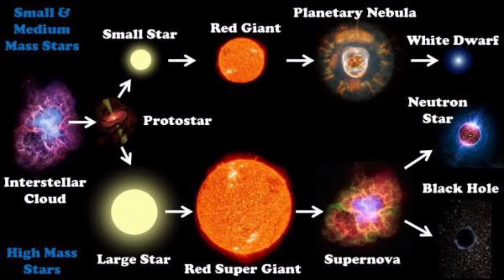WHAT IS SUPERNOVA IN TAMIL | PG13 SPACE